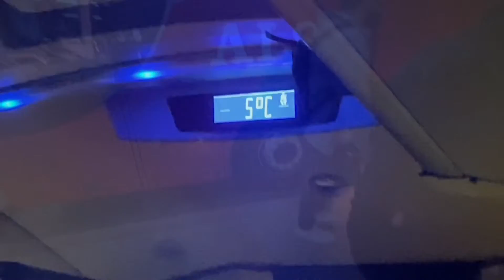Mi loco viaje🚐de madrugada Madrid - Pamplona en ALSA y con 5º de temperatura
Gente, les comparto aquí mi viaje a la 1 de la madruga desde Madrid hasta Pamplona, una de las ciudades más bellas del mundo jaja aquí todos los detalles! 🔥🙌🏻